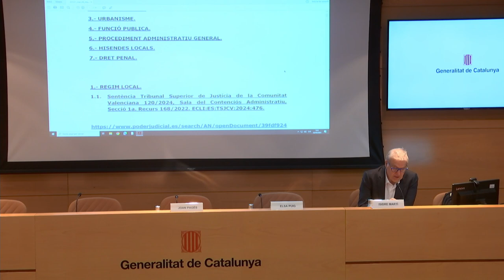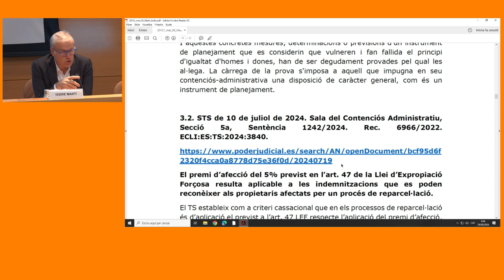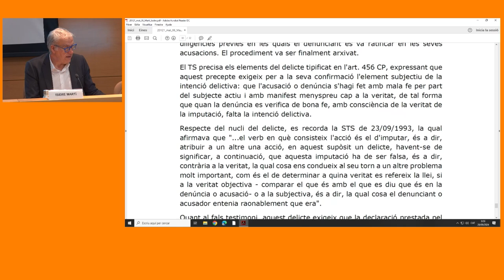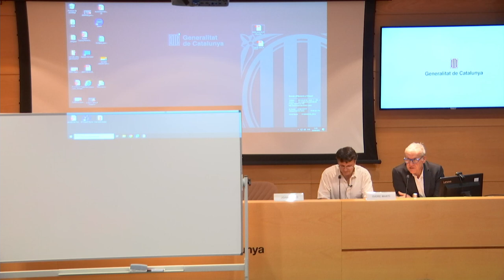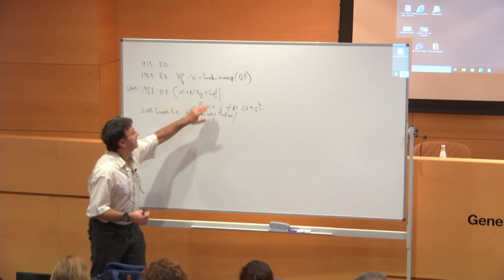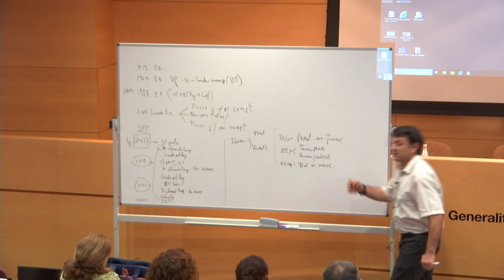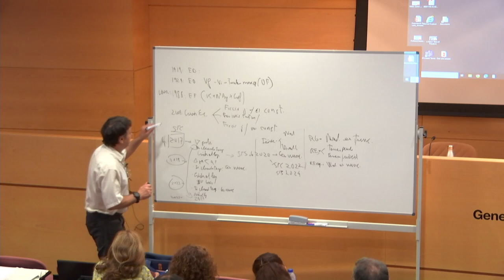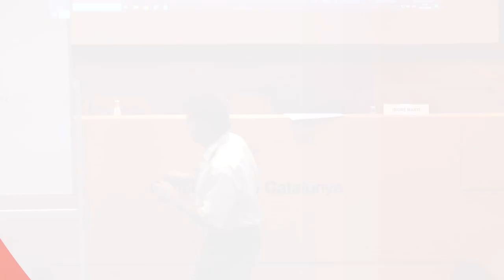II Seminari de defensa i assessorament jurídic local. Sessió 1 (26/09/2024)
PRESENTACIÓ
La finalitat d'aquest seminari és oferir un espai d'aprofundiment i d'actualització en l'àmbit de la defensa i l'assessorament jurídic local. S'incidirà especialment en les darreres novetats normatives i jurisprudencials, analitzant també bones pràctiques.

OBJECTIUS
- Aprofundir en els coneixements amb relació als aspectes formals i materials de la defensa jurídica local, des d'una vessant pràctica.
- Analitzar els aspectes organitzatius i contractuals dels serveis jurídic.
- Estudiar la defensa jurídica, la interposició d'accions municipals i els aspectes més destacats i controvertits dels procediment judicials fins a la seva execució.
- Aprofundir en l'anàlisi i el comentari de la jurisprudència d'actualitat d'interès general per les entitats locals.

PROGRAMA
Actualització jurisprudencial.
Isidre Marti i Sardà. Secretari Municipal i Professor Universitari Associat.

La taxació de costes. Criteris d'aplicació i càlcul
Elsa Puig Jutge Magistrada del TSJ de Catalunya.

La plusvàlua: antecedents i situació actual.
Joan Pages i Galtés, Catedràtic de Dret Tributari, Universitat Rovira i Virgili de Tarragona.